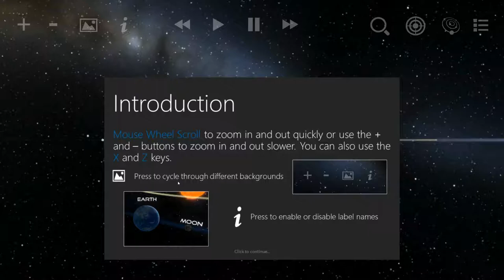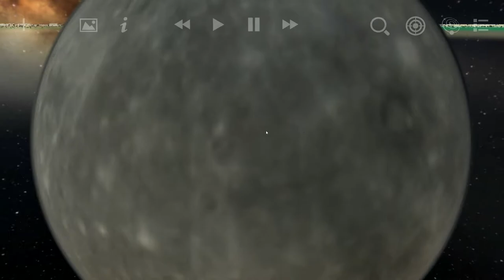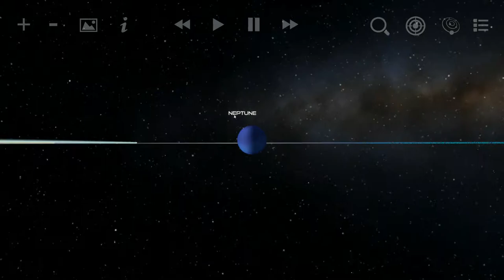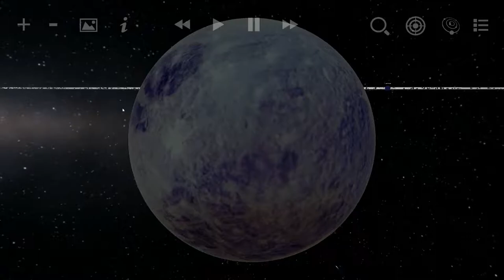🌌Planetarium 2 🚀| Learning Games☄️ for Children |👨‍🚀 Colorful Kids Play Time🛰️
Planetarium is an awesome game of adventure and exploration in which you can watch our solar system in action and see how the different planets and stars interact with each other and around our galaxy - this is an epic planet simulation game! Use your mouse to move around the universe and check out how our solar system works.

It is possible to see all the different plants in their orbit around the sun including Earth, Mars, Saturn, Venus and Jupiter. You can also experiment with the planets and objects in space - you can move the planets and see how this affects their orbit etc, and also put other objects in their path such as asteroids and comets. Change the solar system as you see fit and let your imagination run wild - the effect is mesmerizing and truly breathtaking! Have fun in Planetarium 2 today!